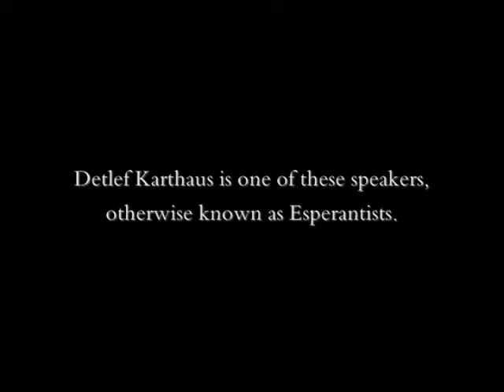Esperanto Student Documentary Clip